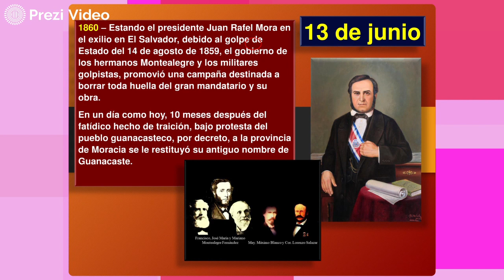Hoy en la Historia Patria 13 DE JUNIO